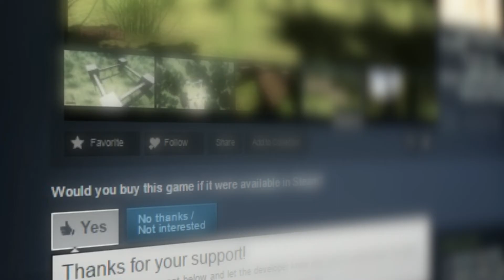MightyBox - Physics Sandbox (Steam Greenlight Trailer)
MightyBox is an open world physics sandbox coming to - PC, Mac & Linux.